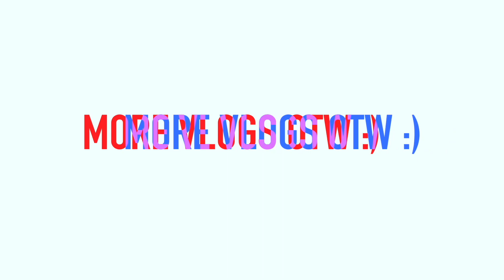EAT DURIAN FRUIT OR GET SHOT!! **World's Smelliest Fruit🤢**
EAT IT OR GET SHOT!!